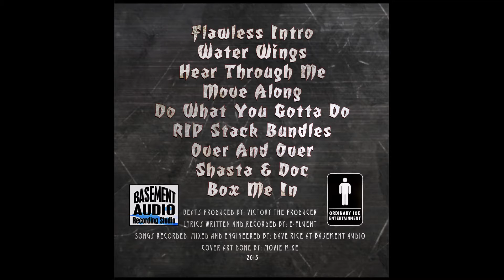e-fluent x victory the producer- flawless victory ep- 04 move along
RIP VICTORY THE PRODUCER!!!
YOU WILL ALWAYS LIVE ON THROUGH THE MUSIC, KING!!